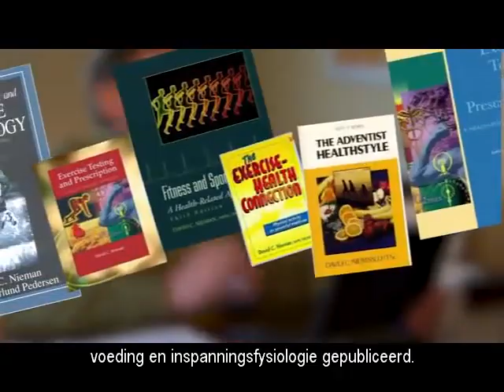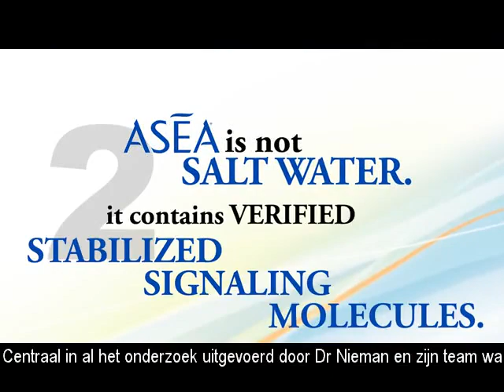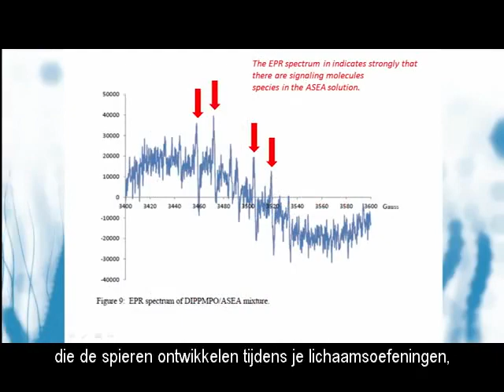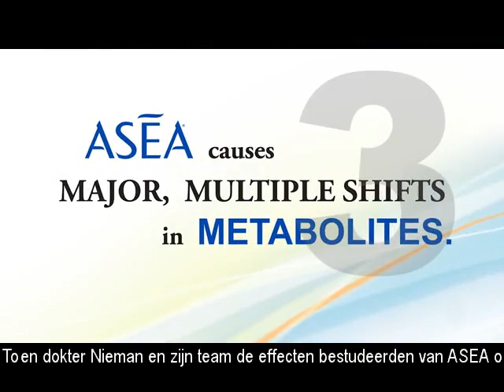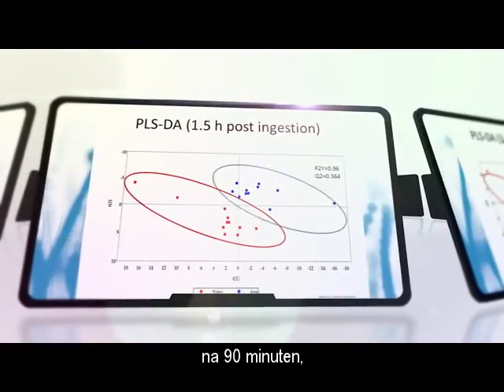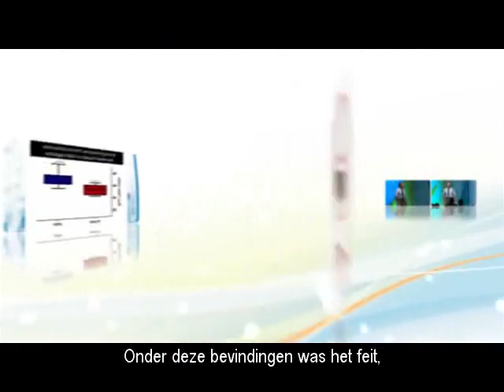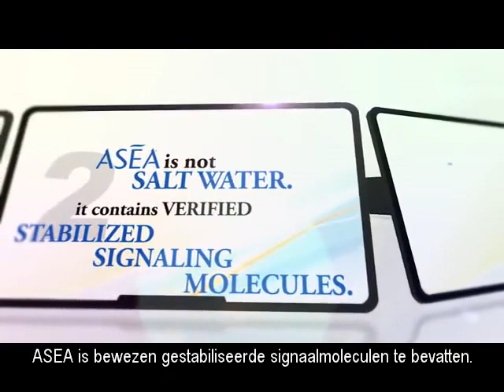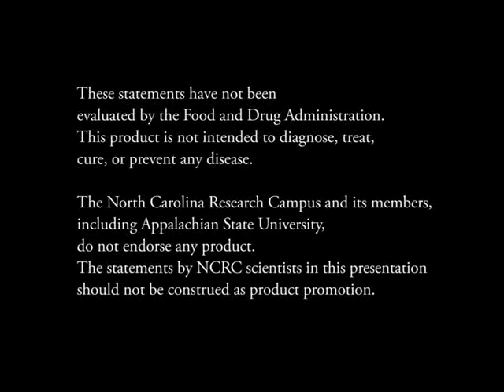ASEA Frontiers 5 Facts